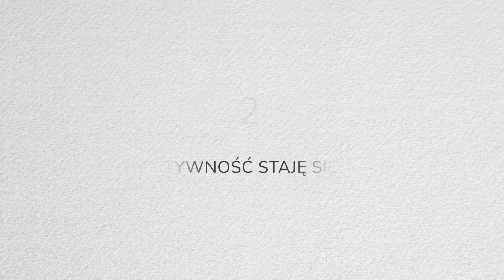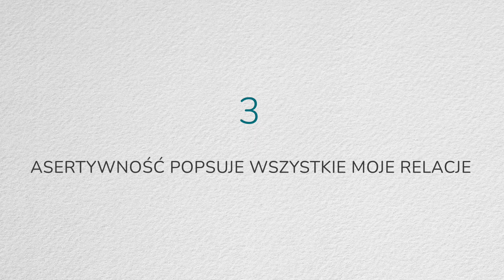3 fałszywe przekonania, które blokują Twoją asertywność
🔸  Albo przelewem o tytule "darowizna" na konto: 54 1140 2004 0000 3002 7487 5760

Z góry dziękuję i wiedz, że bardzo to doceniam. ❤️
Z całego serca dziękuję też wszystkim, którzy już mnie wspierają. To naprawdę wiele dla mnie znaczy. 🥰

Interesuje Cię ten temat i chcesz więcej? Sprawdź inne moje filmy: 🎥

Filmy, o których wspomniałam:

⏰ 10:29 - Uważasz, że nie zasługujesz na nic dobrego? - Zerwij z takim myśleniem

W tym filmie pokażę Ci, co może blokować Twoją asertywność. Przeanalizujemy trzy najczęstsze przekonania, które sprawiają, że boimy się wyrażać swoje potrzeby i odmawiać innym. Zobaczysz, jak możesz zadbać o swoje granice, nie raniąc innych ani nie czując się złym człowiekiem. Jeśli czujesz, że asertywność psuje relacje, ten film pomoże Ci spojrzeć na to z innej perspektywy. Zapraszam do oglądania.

0:00 - Wstęp
0:16 - Co blokuje naszą asertywność
1:39 - 3 szkodliwe przekonania, które w sobie nosimy
2:32 - Podziękowania dla wszystkich wspierających
3:12 - 1. Asertywnością krzywdzę innych ludzi
10:53 - 2. Przez asertywność staję się złą osobą
14:46 - 3. Asertywność popsuje wszystkie moje relacje
24:00 - Podsumowanie